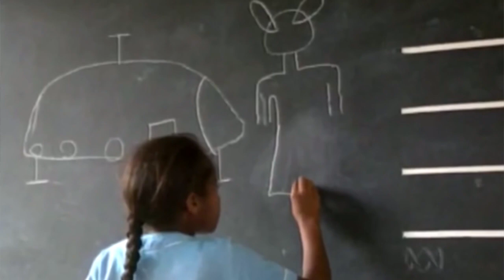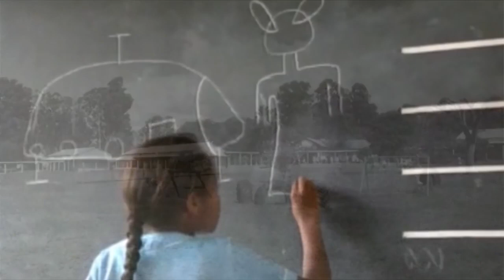Der UFO Vorfall von Sydney und Ruwa [ UFO Landung] - Die UFO Akte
Vor genau 50 Jahren wurden Kinder und Lehrer der australischen Westall Highschool Zeugen einer UFO-Landung. Der Vorfall konnte bis heute nicht zufriedenstellend aufgeklärt werden. Und 30 Jahre.

Der Ruwa-Zwischenfall ist bis heute ungeklärt und doch bestätigen die - jetzt erwachsenen - Schüler noch heute ihre Sichtung. Hier geht's zu "Hat die NASA eine ALIEN-Zivilisation entdeckt?":.

UFO Sichtungen über der Schweiz und Genf (Schweiz) – Pläne, den weltstärksten Teilchenbeschleuniger LHC am Europäischen Kernforschungszentrum CERN nahe Genf noch in diesem Jahr deutlich.

CANADA — An Oshawa resident on Wednesday released two images of an unidentified flying object exhibiting biological features. Ken Rice said he was taking pictures of natur